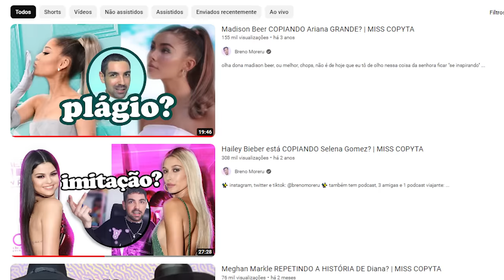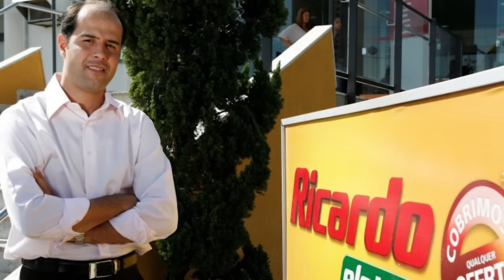MALU BORGES COPIANDO LÍVIA NUNES? *Miss Copyta edição treta no mundinho fashion*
Malu Borges ou Livia Nunes! eita que o brasil entregou fofoca fashionista!

eu não deixaria esse assunto passar, com tanto material pra ser analisado! eita que eu trago datas, fotos e fatos! iiiiiiiihhh até que ponto as coisas são referências, apenas mais uma pessoa usando um item de luxo ou réplica de conteúdo?
e é claro que quero a opinião de vocês nos comentários, cristais! PLEASE! pra quem quer analisar mais "miss copyta", vai ver os vídeos nos cards 💖